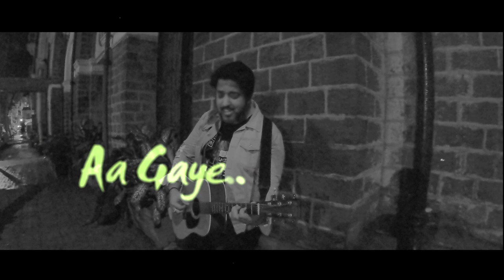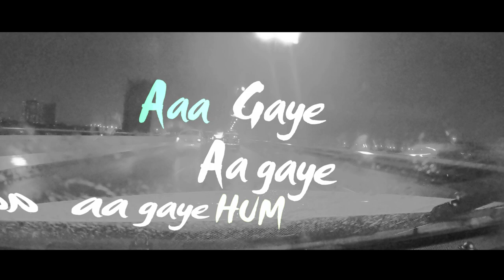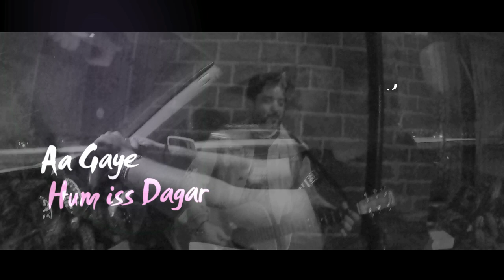Hum iss Dagar | romantic song | latest bollywood song 2021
Presenting my new single "Hum iss Dagar"

written, composed & performed by Raajeev V Bhalla.

big Thanks.

Lyrics :
Tu
mujhe yu aise mil gayi
Meri zindagi bahaar ban gayi
Jo Muskuraye tu jaha kahin
Jaise Har Kushi meri ho aa mili

Aa Gaye
Aa Gaye
Aa Gaye hum iss dagar -2

Ye kaise kab hua
Nahi pata
Thoda ajab hua
Par sahi hua
Is dil ke viraane.. Roshan se hue

Wo uss nazar se jo
Tune chua
Nasha jo tab hua
Abhi bhi chal raha
Is masti ke deewane
Janeman hum hue

Aa Gaye
Aa Gaye
Aa Gaye hum is dagar-2

Le tujhko Baahon main
Main jhoomlu
Ye bheegi Raat main
Zara sa bheeglu
Is pal ko dil mein thaame
Yuhi gaata main chalu

Jo maanga tha kabhi
Wo milgaya
Jo Sapna tha kabhi
Aaj sach hua
Ye pyaar ke naam Behti kashti
Ke musafir hum bhi bane

Aa Gaye
Aa Gaye
Aa Gaye hum is dagar